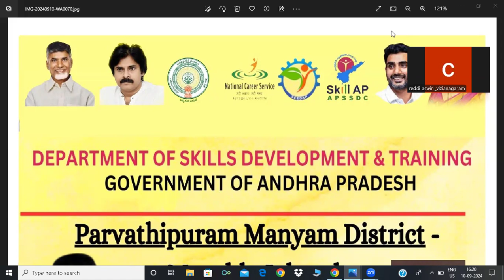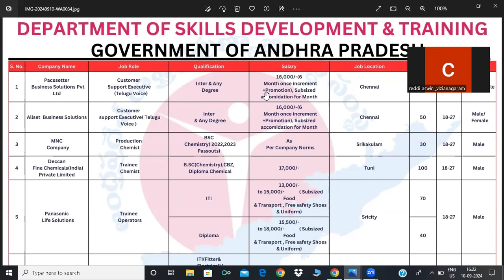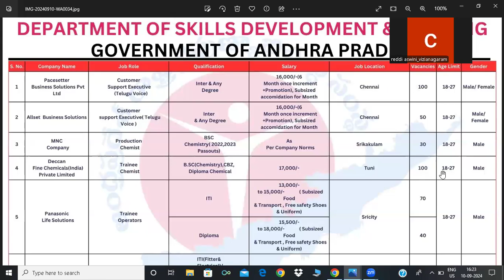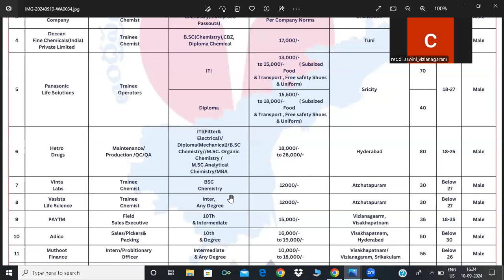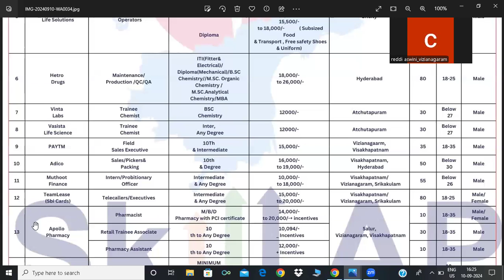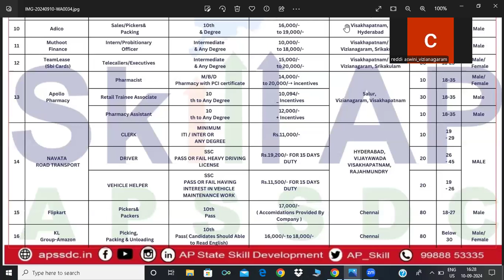1000+ jobs with 16 companies for 10th to any degree at mega Job Mela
*Venue:Sri Satya Sai Degree College, Palakonda.

Date: 17th September 2024 (Tuesday)'2024.

 No.Of Companies Participate: 16
 No.Of Openings:1010

Time: 09:00am onwards

Interested candidates can select the company in the above flyer to attend and register with the below link:
skilluniverse.apssdc.in

Note: Candidates must attend in formal dress with copies of resumes and copies of qualification credentials.

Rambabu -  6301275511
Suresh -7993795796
(or)
APSSDC Helpline – 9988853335.*Venue:Sri Satya Sai Degree College, Palakonda.

 No.Of Openings:1010

Time: 09:00am onwards

skilluniverse.apssdc.in

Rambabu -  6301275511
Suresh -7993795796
(or)
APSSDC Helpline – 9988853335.